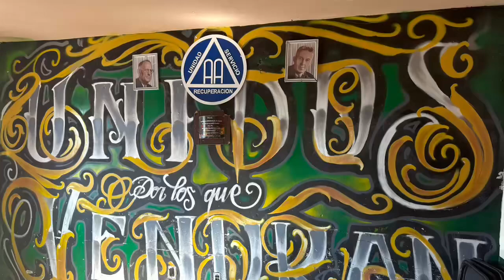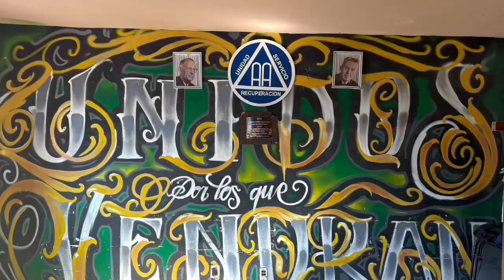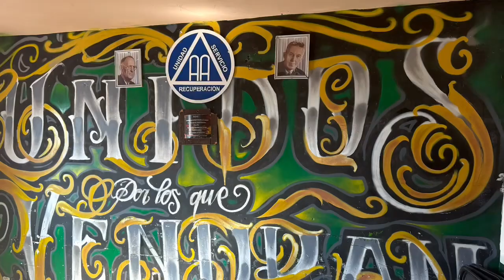4 de noviembre de 2024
Comunidad terapéutica unidos por los que vendrán